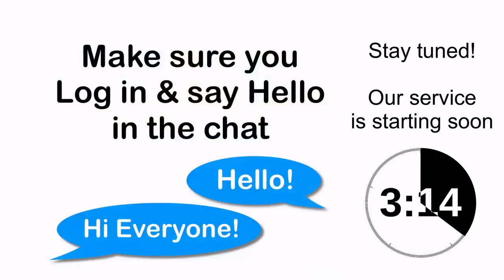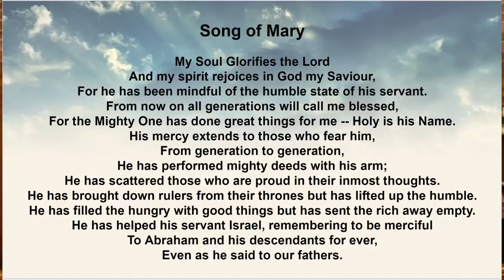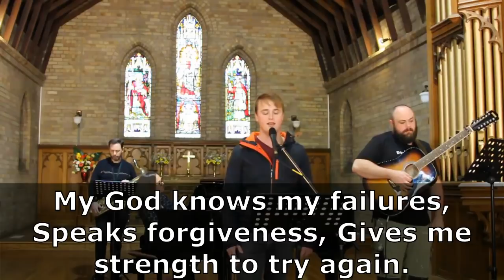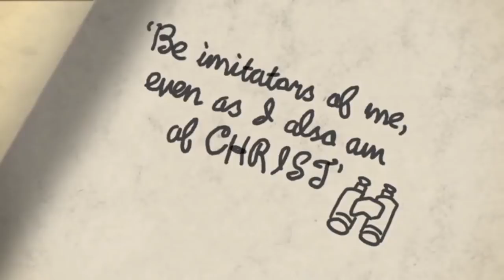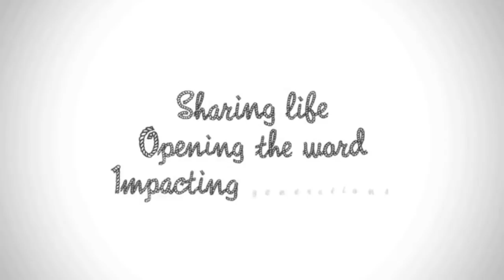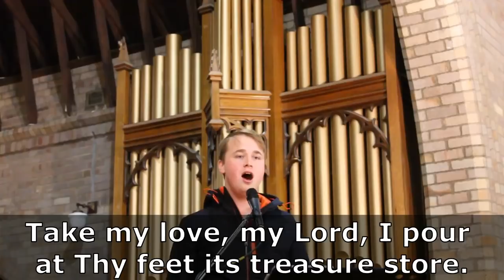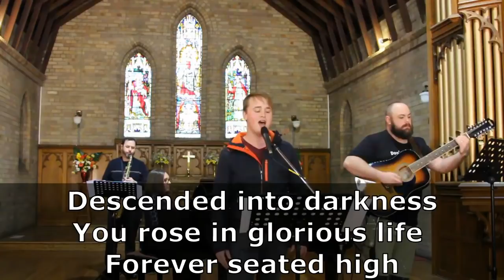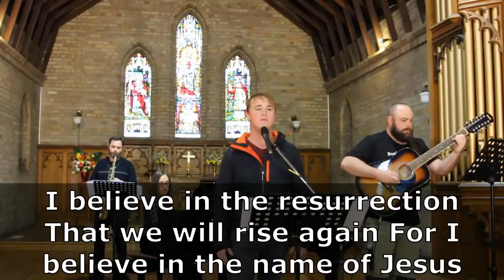Anglican Parish of Lithgow 31st May 2020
Online church, Mark Smith preaching on 2 Corinthians 5